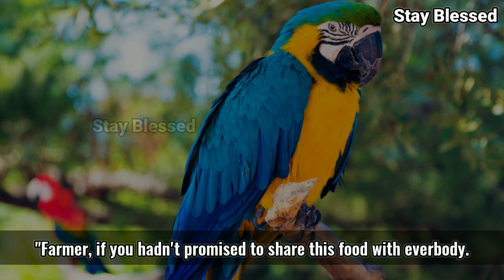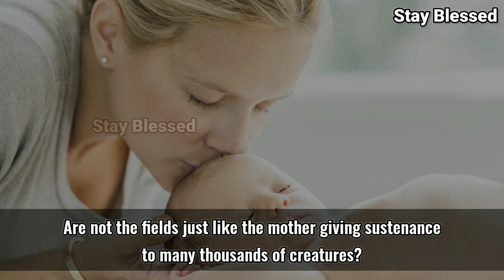MOST IMPORTANT LESSON OF YOUR LIFE | Short Buddhist Motivational Story Stay Inspired with Buddha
MOST IMPORTANT LESSON OF YOUR LIFE | Short Buddhist Motivational Story Stay Blessed Motivation

A short beautiful story will tell you why you should honor your parents and respect them and take the responsibility of your house. very beautiful story in story.